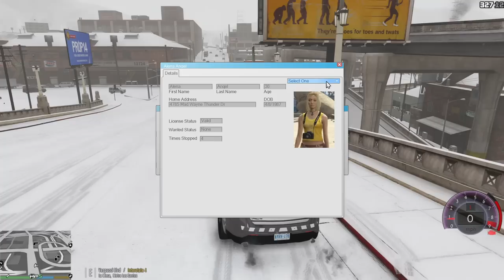GTA 5 - LSPDFR Ep326 - Toronto PS - Street Racer's Car Gets Stolen!!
Today we do Toronto, Canada with the snow!!